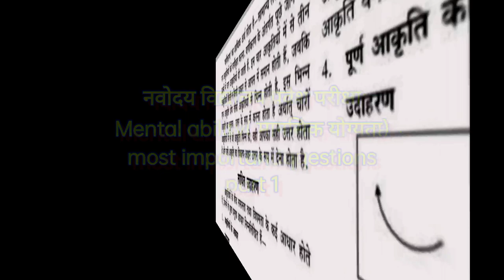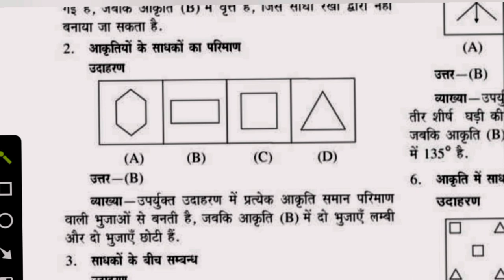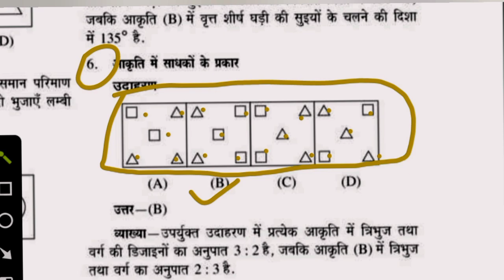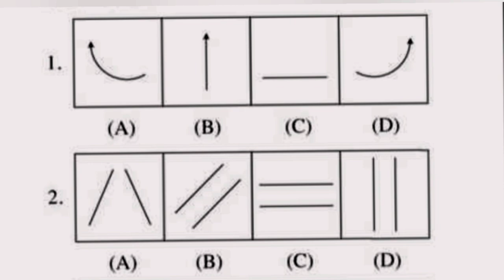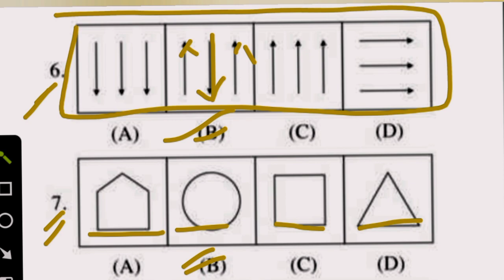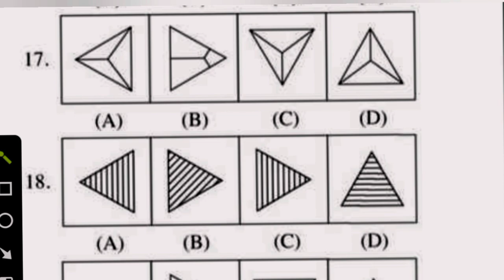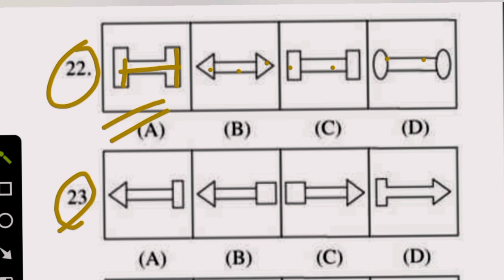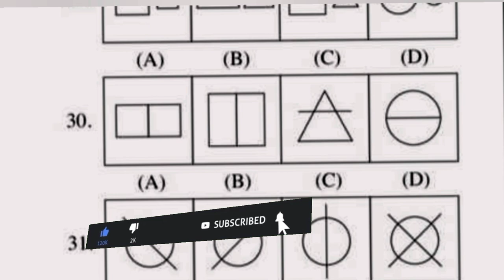नवोदय विद्यालय प्रवेश परीक्षा / Navodaya vidyalaya / Mental ability questions / मानसिक योग्यता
Navodaya vidyalaya Entrance exam mental ability questions (नवोदय विद्यालय प्रवेश परीक्षा) प्रश्न उत्तर मानसिक योग्यता | competitive exams | 2023 Navodaya vidyalaya, Part 1

_______________________________________________don't__forget_____subscribe_________

Thanks for visits my channel...